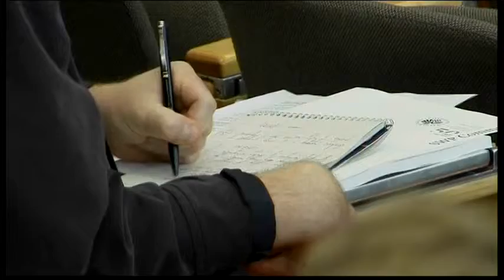2070WD GERMANY-SYRIAN OPPOSITION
2070WD GERMANY-SYRIAN OPPOSITION